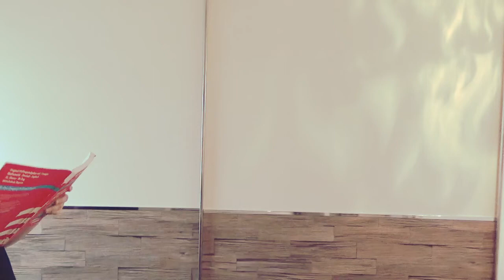THE GOOD OLD SCHOOL DAYS !!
IT IS EXTREM IMPORTANT SO DO IT NOW. IT WILL HELP ME A LOT.

BRONICASARDOURA